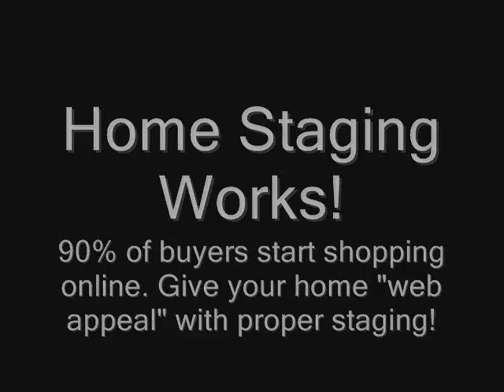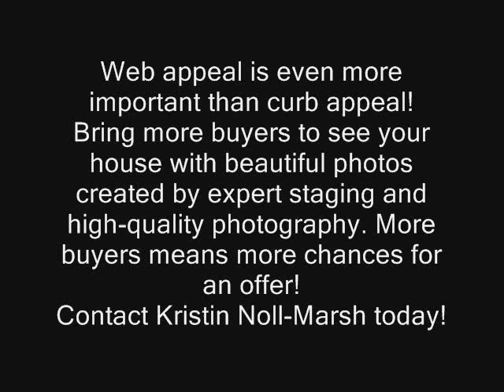Staging Before & After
Web appeal is even more important than curb appeal! Bring more buyers to see your house with beautiful photos created by the expert staging and high-quality photography provided as part of the listing services. More buyers means more chances for an offer!
Contact Kristin Noll-Marsh today!